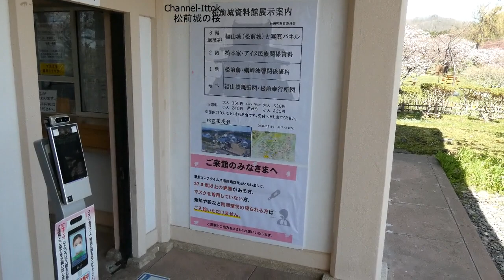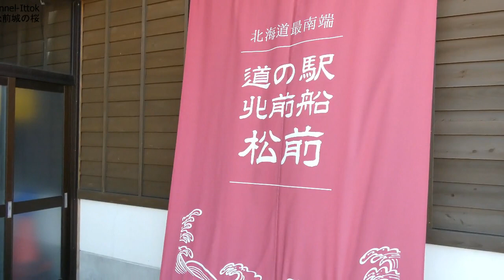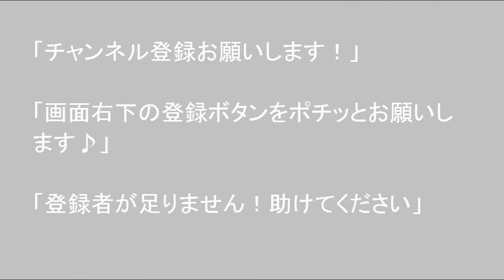松前城の桜 北海道 孤独のドライブ 2021 旅人 車旅 車窓ナレーション